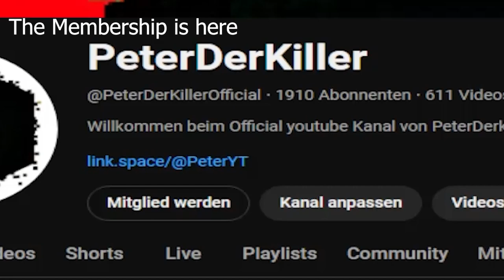Chauncey (Sonic OC).EXE Bonus (Round 0.5: The Saga Begins) [Part 2: Killjoy]